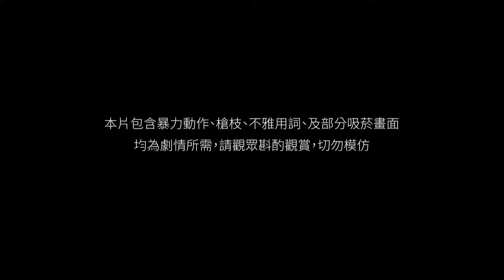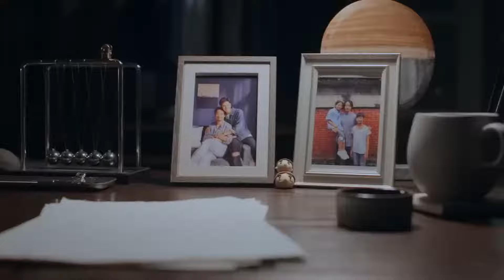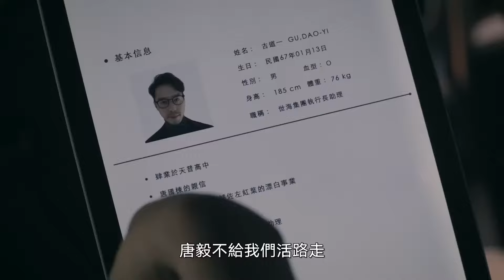HiStory3 : Trapped【INDO SUB】EP8 | SojaTV Indonesia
【Sinopsis】
Kisah seorang petugas polisi yang terjebak di dunia bawah, saat ia mengembangkan perasaan terhadap seorang pemimpin geng...

Empat tahun lalu, seorang polisi veteran dan seorang gangster tua tewas dalam serangan tembakan. Satu-satunya yang selamat dan anak didik gangster yang mati, Tang Yi yang penuh teka-teki dan kejam, sekarang menjadi pemimpin geng baru, yang tidak akan berhenti untuk menemukan pembunuhnya dan merencanakan jebakan yang rumit untuk memancingnya keluar dari persembunyian. Petugas polisi jujur Meng Shao Fei terobsesi untuk mengetahui kebenaran di balik kasus ini, untuk membalas kematian mentornya, dan menghabiskan seluruh waktu luangnya melacak Tang Yi dan mencoba untuk menemukan apa yang dia lakukan. Saat Meng dan Tang Yi diculik bersama dan dipaksa bertahan hidup di gunung yang dingin, banyak hal mulai berubah di antara mereka.

“Bloody Romance”